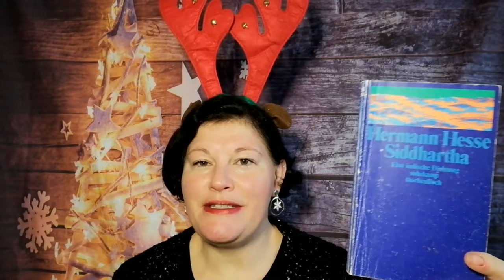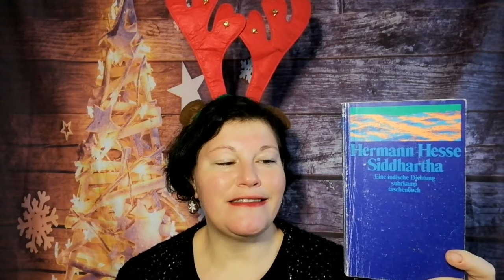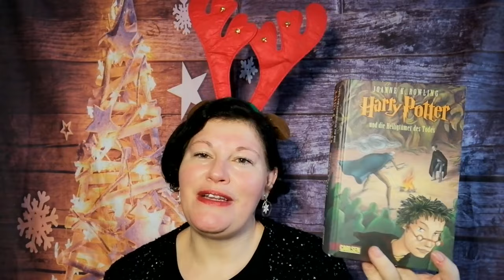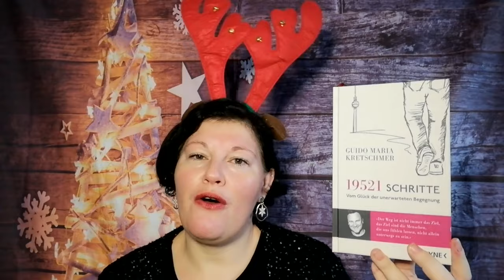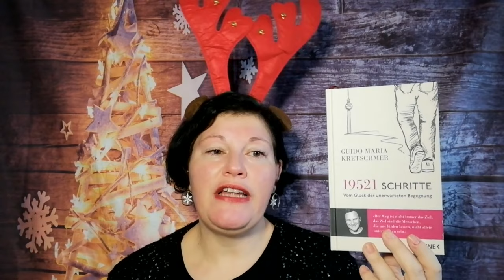4. Advent 🕯️🕯️🕯️🕯️ JahresHighlights-Adventsempfehlungen 🎄 LadyoftheBooks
-- Öffne mich --
Ho Ho Ho und Herzlich Willkommen bei meinen Buch-Highlights-Adventsempfehlungen 2023! Ich stelle heute wieder ein paar Highligh-Bücher vor und freu mich auf den Austausch in den Kommentaren 🎄

„Elias & Laia 1 – Die Herrschaft der Masken” von Sabaa Tahir